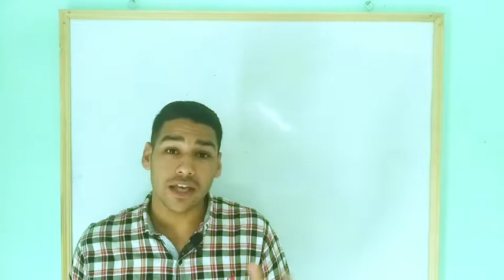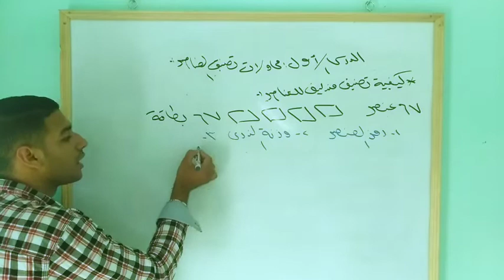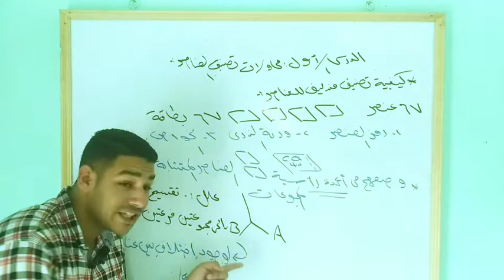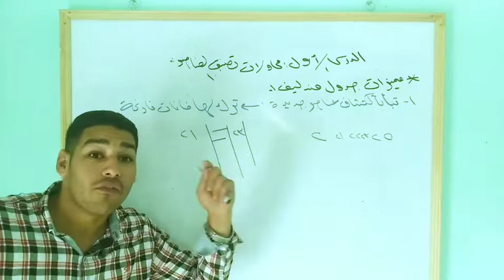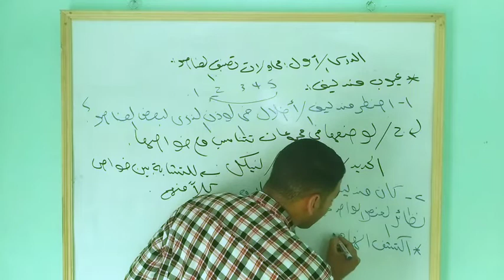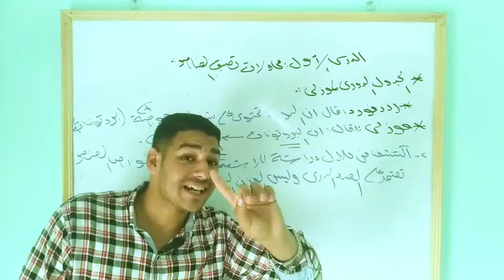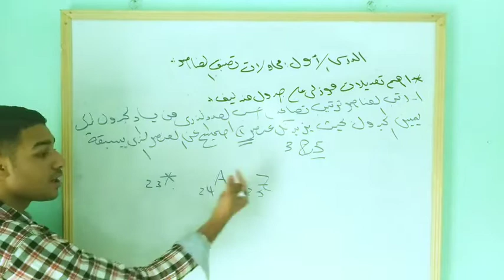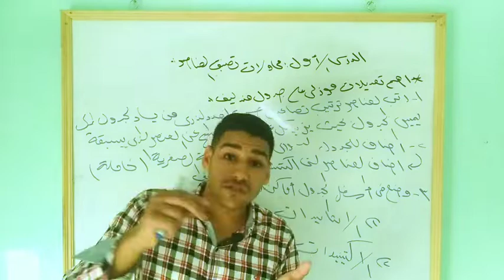الجزء الاول من شرح درس محاولات تصنيف العناصر للصف الثاني الاعدادي الترم الاول إن شاء الله تستفيدو 👌